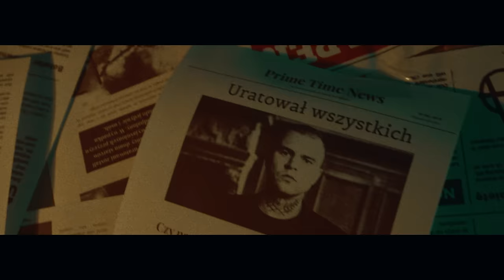Sarius - Superbohater (prod. Wojtek Geniusz)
Oto długo wyczekiwany powrót Sariusa. Wytwórnia ANTIHYPE prezentuje pierwszy zwiastun albumu "Ostatnie Takie Emocje" - filmowy teledysk do utworu "Superbohater". Produkcją "Superbohatera" zajął się Wojtek Geniusz, a wyjątkowa oprawa wizualna to dzieło Kooza Vids. O miks i mastering zadbali wspólnie Enzu i Wojtek Geniusz.

Premiera najnowszego singla rapera jest połączona ze startem limitowanego preorderu OTE w pakiecie z limitowaną epką "Emocjonalne Zero EP" i... debiutancką książką Mariusza pt. "Ostatnie Takie Emocje". Wszystkie pakiety są już dostępne na antihype.pl.

Do wszystkich zamówień złożonych przez pierwsze 24 godziny do każdej paczki sarius dołoży coś osobistego, niedostępnego nigdzie indziej.

Sarius o "Superbohaterze": "Dedykowane wszystkim superbohaterom i superbohaterkom. Takim, którzy właśnie upadają, już upadli, powstali lub pomagają powstać innym. Wszyscy potrzebujemy czasem zniknąć, ale nigdy nie wolno nam przy tym zapomnieć o tych, którzy stoją tam w potrzebie: toną i emitują ratunkowe światło. Jestem z Wami!".

SUPERBOHATER
Rap, śpiew: Sarius
Produkcja: Wojtek Geniusz
Mix & master: Wojtek Geniusz, Enzu
DOP: KOOZA (@kooza_vids)
1st AC: Adrian Machaty
Gaffer: KOOZA, Adrian Machaty
Edit: KOOZA
3D: Jarooch (@jaroooch)
VFX: Bartek Majchrzak (@siematurompy)
Production manager: @ej_adi
Production assistant: Michał Górski
Cast: Julia Szalowska, Damian Łodyński, Bruno Wolański,

OTE @ ANTIHYPE  | 2024